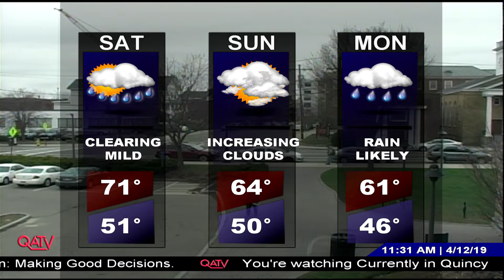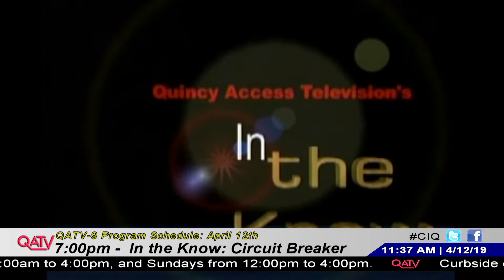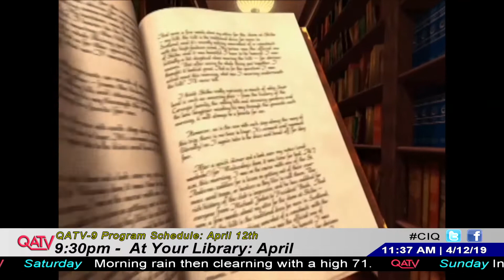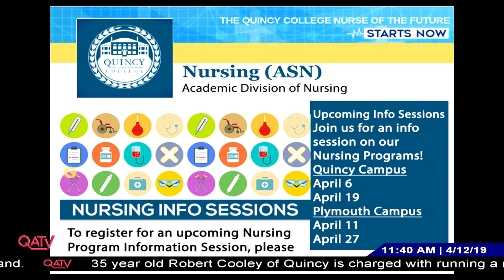Currently in Quincy: April 12, 2019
Guest Rick Doane, Executive Director of Interfaith Social Services, talks about the upcoming Stop the Stigma 5K on April 27th.